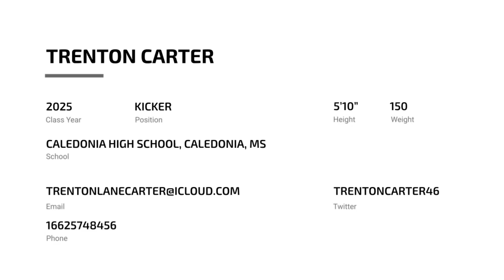Trenton Carter (2025, Kicker)